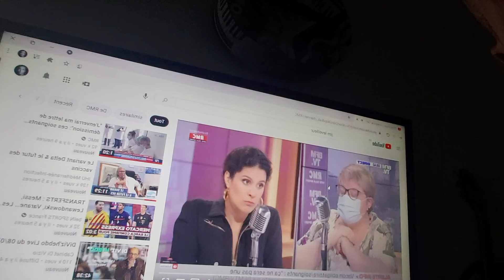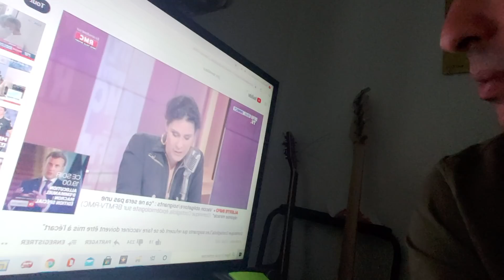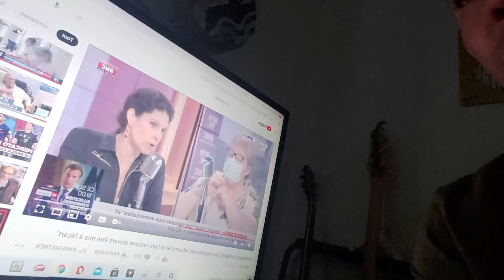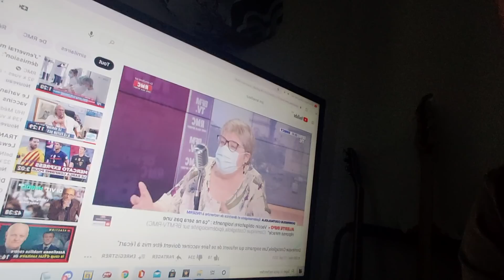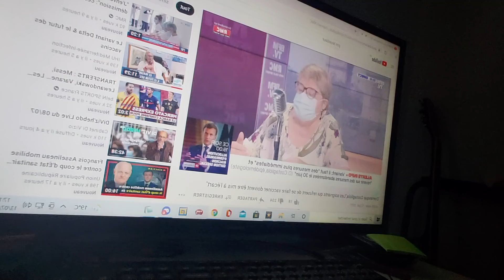"les soignants qui refusent doivent être mis à l'écart"